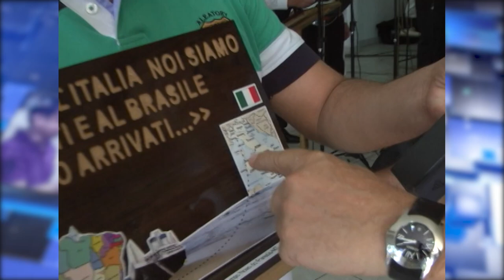Arquivo Festa Colonia Italiana